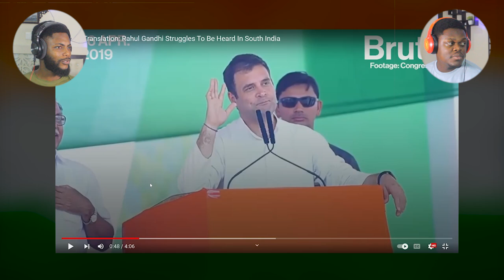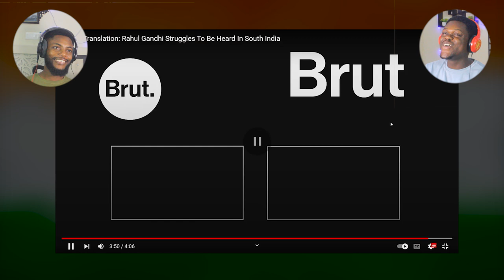RAHUL GANDHI : LOST IN TRANSLATION REACTION